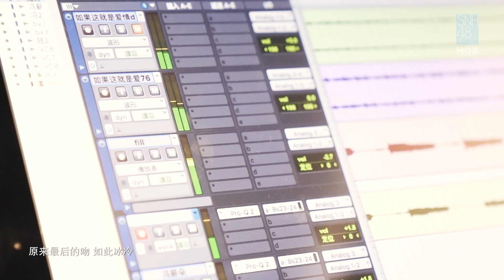SNH48 HO2七夕特别单曲《如果这就是爱情》PV 冯薪朵&陆婷预热福利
SNH48 GROUP旗下唯一的二重唱小分队HO2（Healthy Oranges），由超人气成员冯薪朵和陆婷组成。组合于2018年2月在SNH48 FAMILY GROUP特别演唱会上成立。七夕当天，小组合HO2献上出道预热福利——七夕特别单曲《如果这就是爱情》，并发布了歌曲PV。PV既带着大家一起回顾了两位成员的入团成长历程，又展现了两位成员组合后的台湾集训生活，令人更加期待HO2的正式出道。